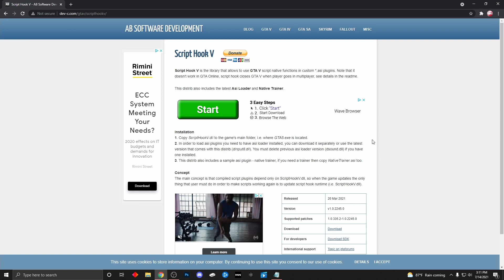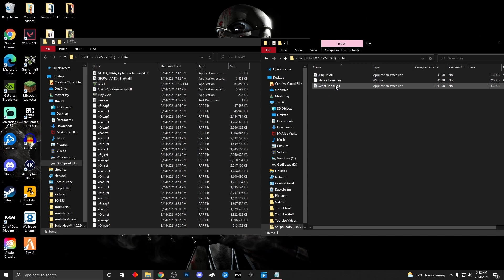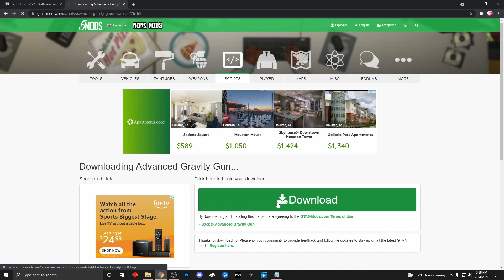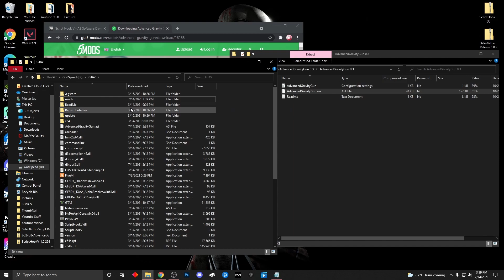How To Install GTA 5 Mods On PC (GTA 5 MODS TUTORIAL)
Gta 5 install mods tutorial on pc and get any mods you want.

After that you will have the mod menu for gta 5.